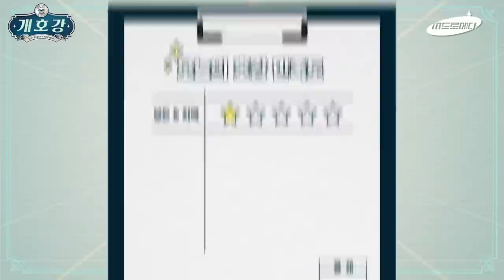하하;; 시작부터 개판이네..│(박준형X신기루의 '개호강')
박준형 X 신기루의 국내 최강 B급 펫케어 서비스 ‘개호강’🐶

재능忠 보더콜리 구름이를 호강시켜라!
보드 타는 강아지와 한강 치맥을?!
본격 맞춤형 개호강 프로젝트 지금 바로 스따뜨 BAAAAAM😎

스마트한 펫케어로 개호강 렛츠기릿! 🤟
스마트싱스펫으로 다들 개호강, 사람호강하세요